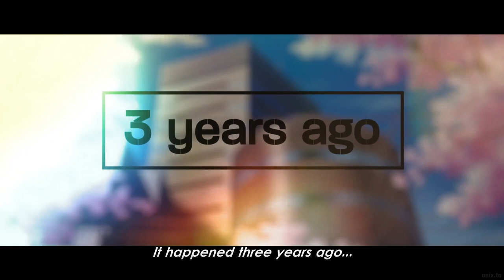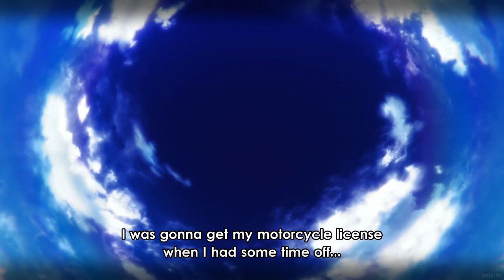Zom 100: Bucket List of the Dead「 AMV」Falling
Anime: Zom 100: Bucket List of the Dead